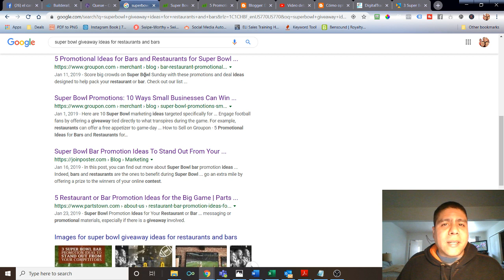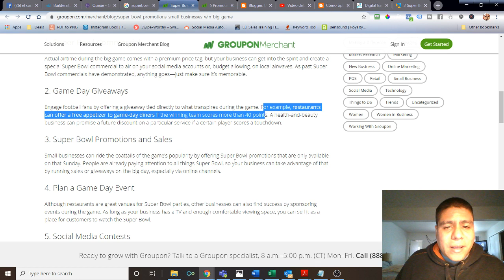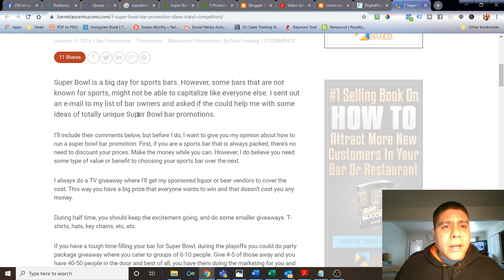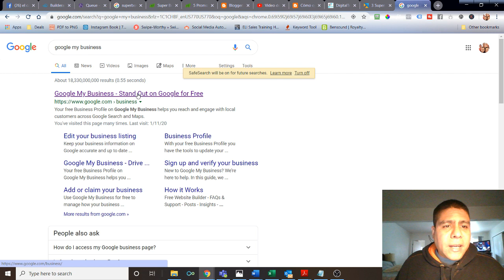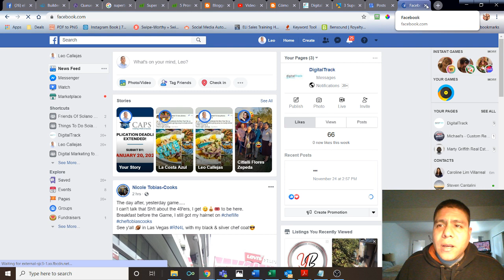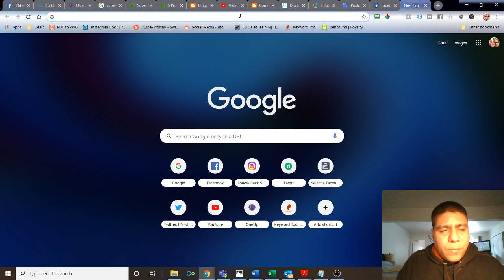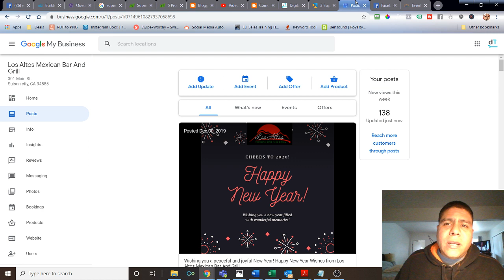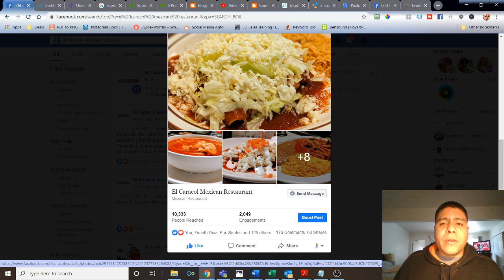Ideas de ofertas y promociones para el Superbowl en el 2020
Video Summary: